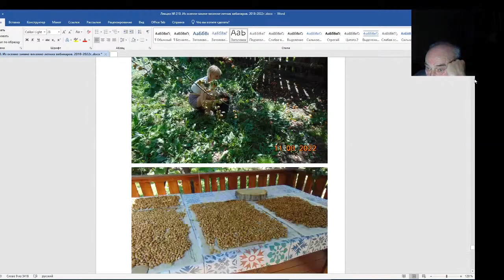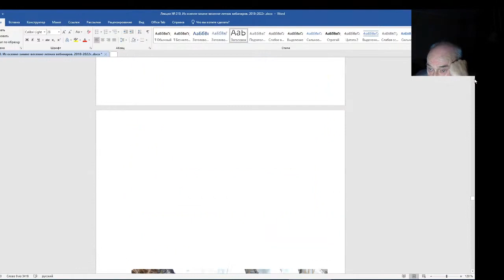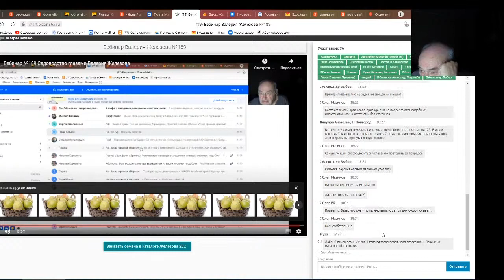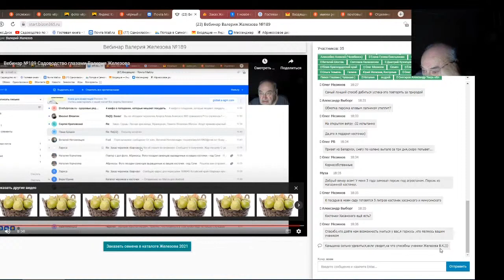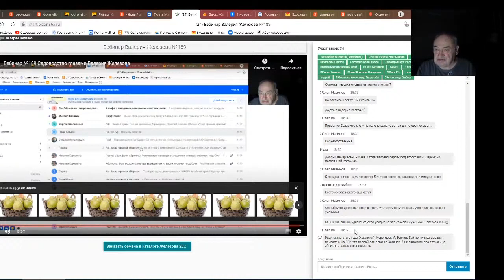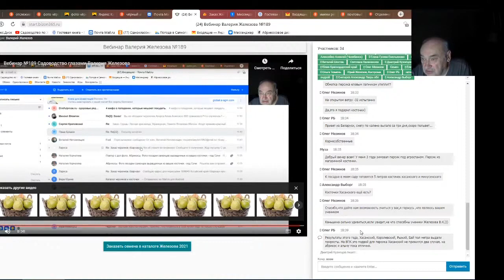Железов Валерий. Вебинар 210. Ответы на вопросы в чате. Часть 2.